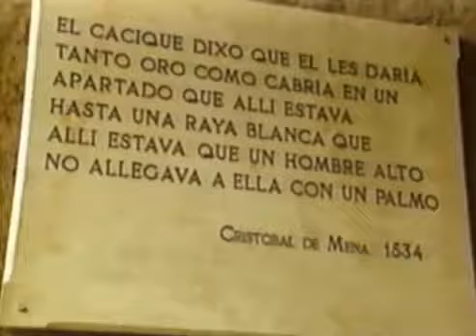Conjunto libertad Santiago de chuco - lejos de ti _ //@deyvibarboza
Encontré este hermoso audio en un disco de vinilo